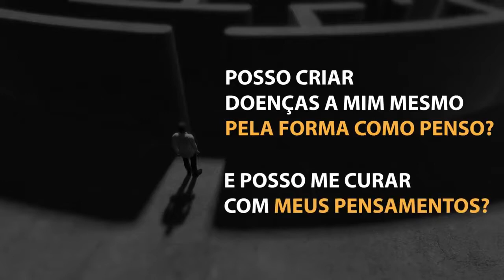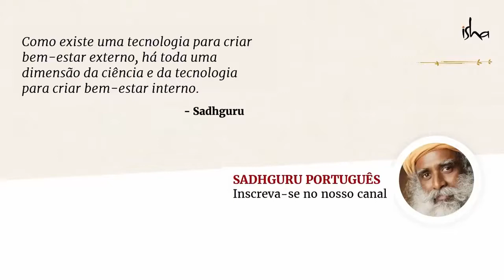Posso Me Curar Com Meus Pensamentos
Olá, Seja Bem-vindo(a) ao nosso canal!
Buscamos falar sobre espiritualidade de uma forma geral, mas somos umbandistas e sempre teremos conteúdos relacionados a religião.
Vamos citar assuntos que você pode ou não gostar, concordar ou achar legal; mas o nosso maior intuito é transmitir o que for possível sobre o que aprendemos até hoje em relação a espiritualidade, se você busca conhecimentos, você está no lugar certo. 📚
Aproveite o que for bom para você, comente nossos vídeos e interaja conosco; conhecimento deve ser trocado; mas lembre-se de RESPEITAR A TODOS, esse é o maior ensinamento que precisamos em vida. ♥️
Axé para quem é de Axé! 🙌🏻
Entre em contato📲 (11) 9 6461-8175 ou se preferir clique

Visite nosso site:
Centro Umbandista Estrela Dourada (infotecweb.eti.br)